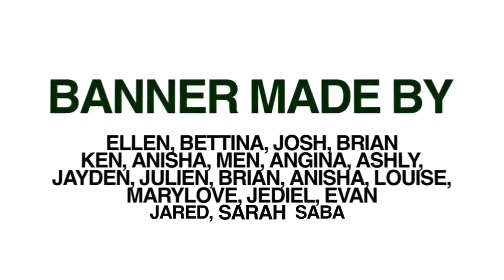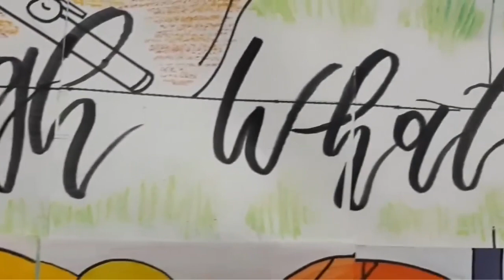Grade 12 Banner/Videography 2021 Windsor Park Collegiate